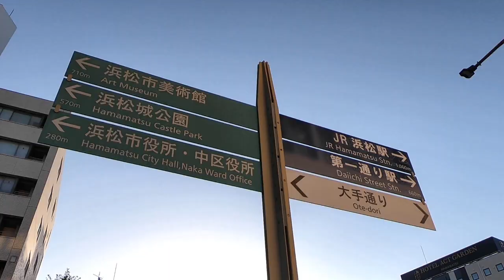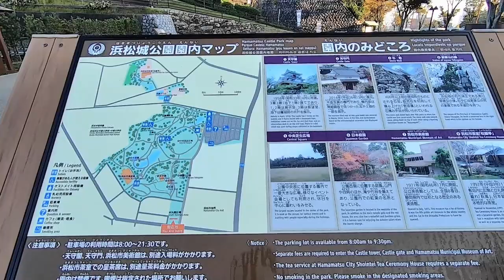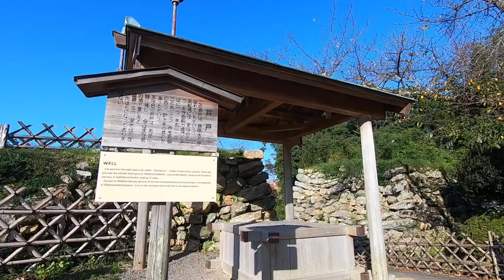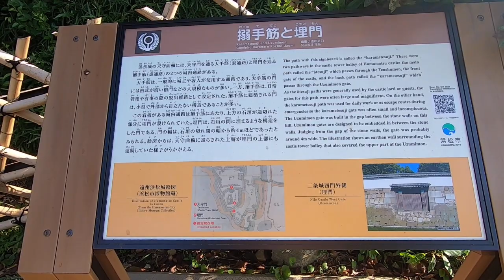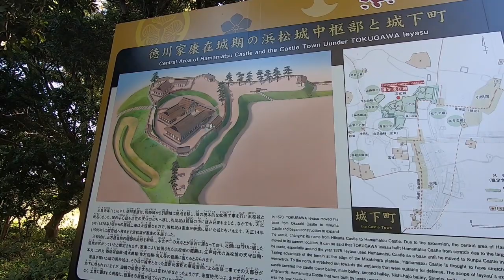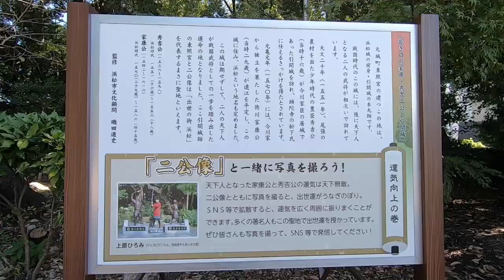【城めぐり】家康が壮年期を過ごした 浜松城 静岡県【攻略ルート】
三方ヶ原のエピソードでもおなじみ

ルート：浜松駅-大手門跡-清水曲輪跡-鎧掛松-本丸南広場-二之丸跡-本丸跡-若き日の徳川家康公像-天守門-天守曲輪-天守閣-作左曲輪跡-日本庭園-展望広場-中央芝生広場-曳馬城跡

訪問日：2021/10/05

ジングル：MusMus
地図：Googleマップ

【Guide to the castle ruins】Hamamatsu Castle, Shizuoka
※Subtitles are supported. You can turn it ON / OFF with the［CC］icon on the screen.